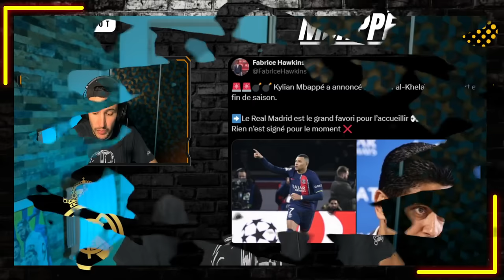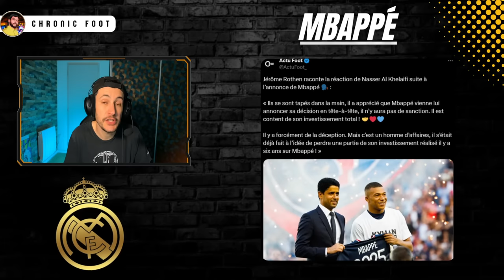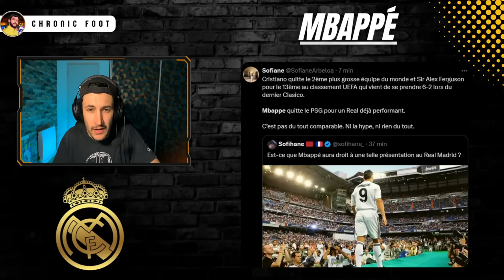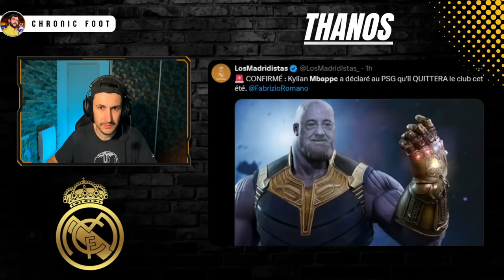💥 MBAPPÉ QUITTE LE PSG ET PREND LA DIRECTION DU REAL MADRID !!